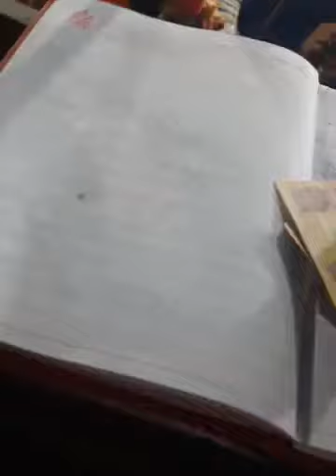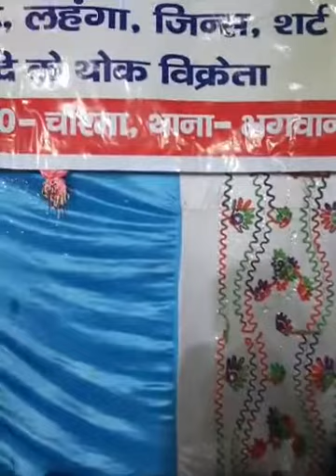लंगर व्याश का धाकड़ Stage Show देखकर मजा आजायेगा!!Entellus Adda।। Video।। Bhojpuri।।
लंगर व्याश का धाकड़ Stage Show देखकर मजा आजायेगा!!